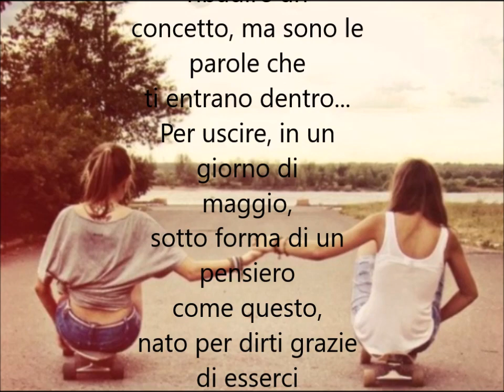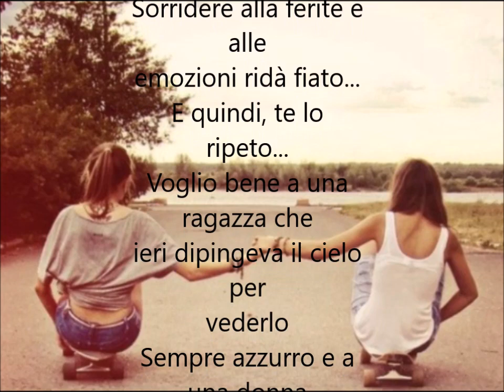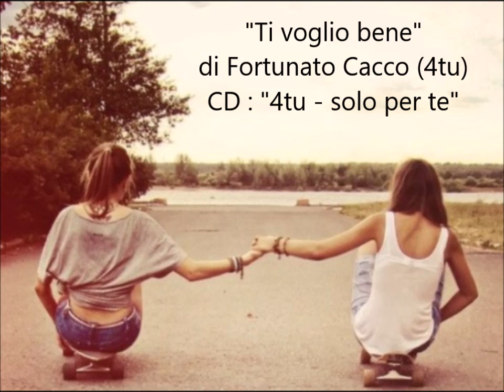Poesia : "Ti voglio bene" di 4tu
Una delle mie più belle poesie : "Ti voglio bene" è una poesia recitata sull'amicizia, un  monologo parlato che dedico agli amici, il vero motore del mondo!!
"Ti voglio bene" di Fortunato Cacco (4tu) dal cd di poesi recitate del 2018  "4tu - solo per te"
Testo : E questa è per te...
E no, non è una canzone eh!
Del resto le note servono per ribadire un
Concetto, ma sono le parole che ti entrano dentro...
Per uscire, in un giorno di maggio,
Sotto forma di un pensiero come questo,
Nato per dirti grazie di esserci nonostante tutto...
C'eravamo tanto odiati, bastonati, storditi e...
Amati a modo nostro!...Ossessionati forse un po' troppo anche se il vero problema forse è che non siamo mai stati sinceri al momento giusto...
Ci siamo anche lasciati come hanno fatto in tanti ma
Ci siamo anche ritrovati e ci riescono solo in pochi...
Ne sono passati di anni certo, Ma in fondo siamo sempre uguali due
Soffi che cercano il vento migliore...
Se questo fosse un film adesso lo spettatore che ha
Pagato il biglietto potrebbe dire: "ho già capito tutto...
Qui ci scappa un lieto fine perfetto..." e così è stato!
Vissero tutti felici, contenti...
E amici come non lo erano mai stati!
Ops... Per caso ci vedavate già sposati?
Il fatto è che dall'amicizia all'amore il passo è breve, m
A che succeda il contrario non è così semplice e banale...
E alla fine anche se tutto quello che è successo ...
Sinceramente non riesco a dare un nome so
Però che è bello dirti: ti voglio bene...
Pensavo che non te l'avrei mai detto ma il tempo
Sorridere alla ferite e alle emozioni ridà fiato...
E quindi, te lo ripeto...
Voglio bene a una ragazza che ieri dipingeva il cielo per vederlo
Sempre azzurro e a un a donna che oggi porta in grembo un sogno...
Domani per lei tu sarai il mondo... "e se hai bisogno"...
Beh...Non serve aggiungere altro.